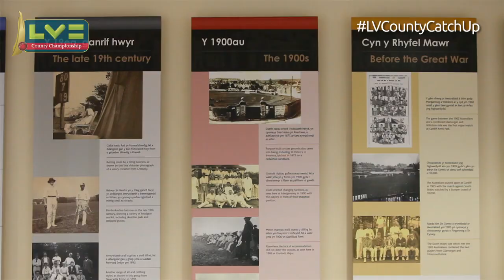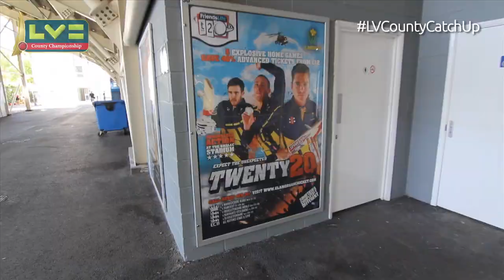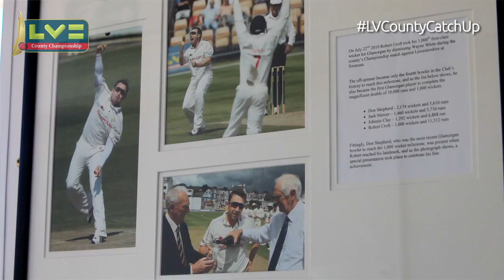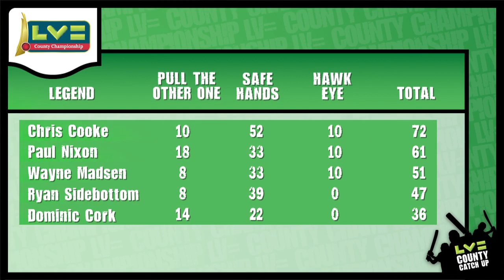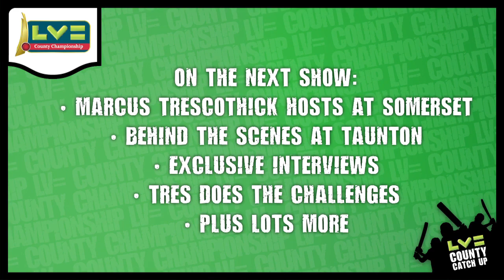Simon Jones takes us behind the scenes at Glamorgan in this month's LV= County Catch-Up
The quick bowler, who won the Ashes in 2005, also looks back on his own career including that wonderful series against Australia eight years ago.